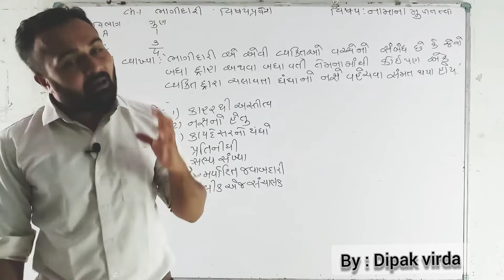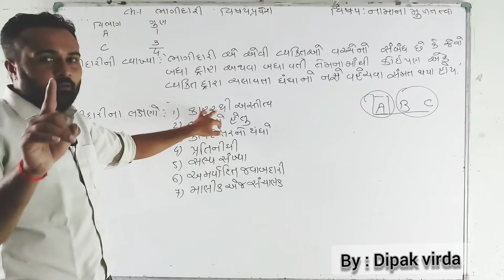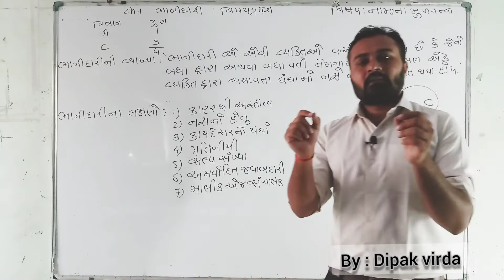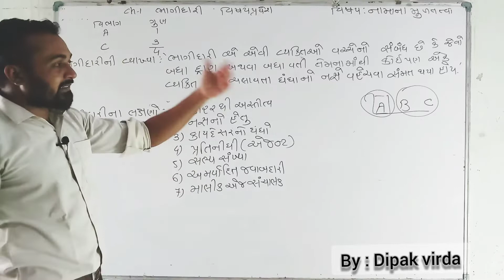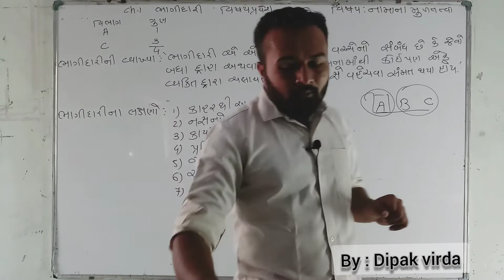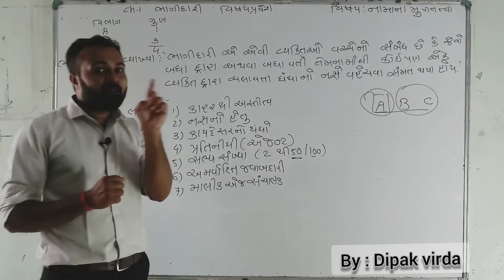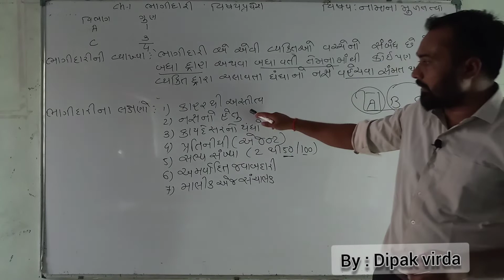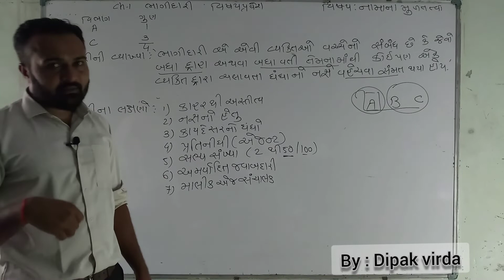STD 12 | ACCOUNT | CHAPTER 1 ભાગીદારી વિષયપ્રવેશ | video 1